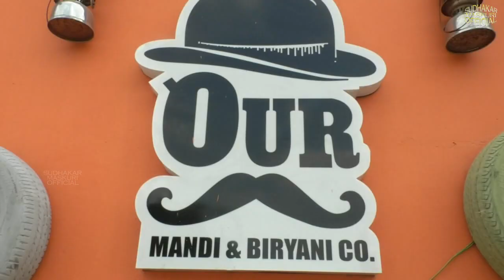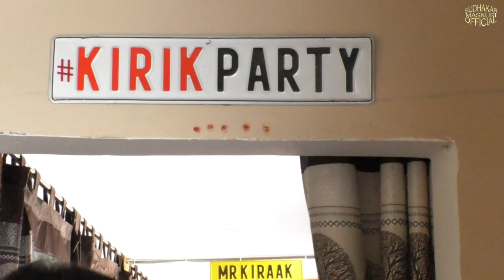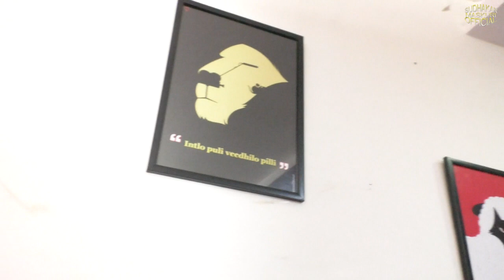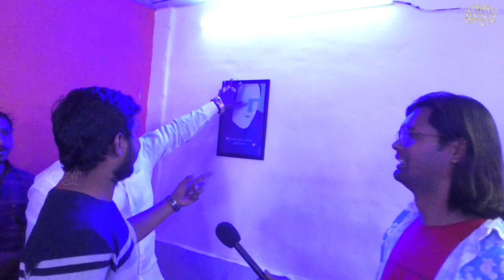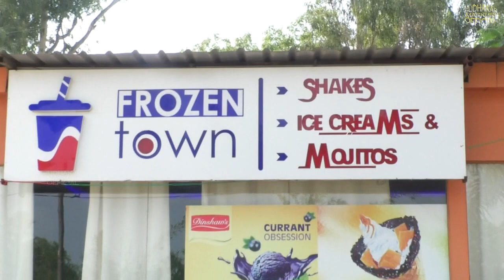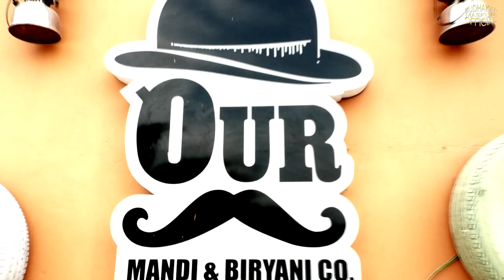షేక్ పేట షేక్ chinna goud sudhakar maskuri ourmandi & biryani